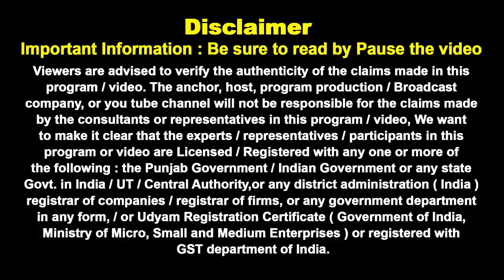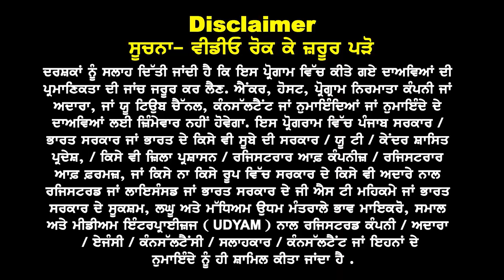Canada : Indian Students Good Future in These 3 States Now I Alberta I Nova Scotia I Saskatchewan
Canada
Good Future in
3 States Now